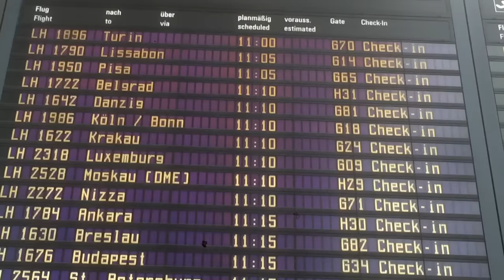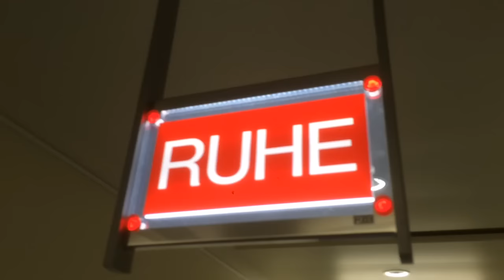Laura Pinski - ESC Vlog (Tag 1)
Unterwegs mit Laura - ESC Vlog (Teil 1)
Aufgenommen am 23. Februar 2016.